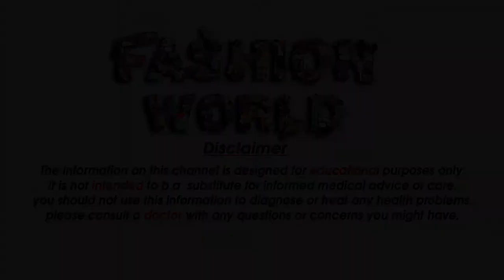Rs 299 Chepast Rate Saree Collection Rs 299 Daily Wear Saree Collection With Price Rs 299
Gmail
Cast & Crew :

Fashion World
►Makeup                    =  Alia